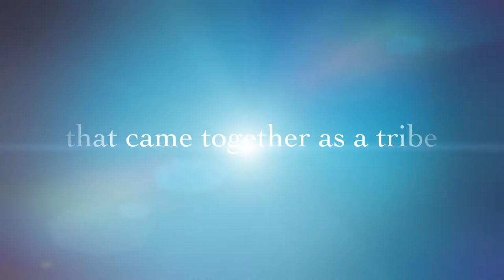The Shoshone's - The Beginning (Trailer)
This is the trailer for "The Shoshone's - The Beginning" movie that I made for our YMCA Indian Princess tribe.